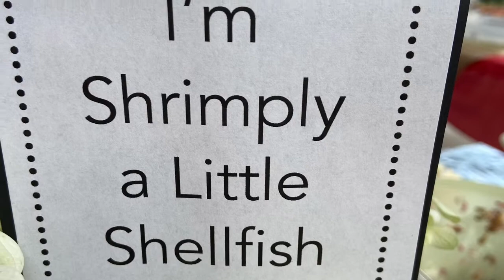Shrimp Boil 2022